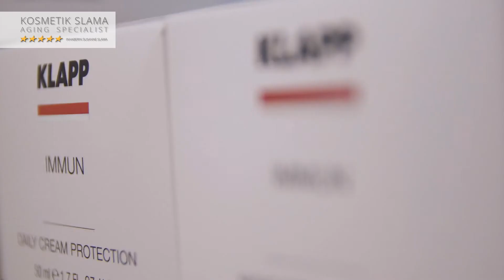Bei Kosmetik Slama in Hamburg-Rahlstedt sind Sie in guten Händen...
...und das nehmen wir wörtlich! Professionelle und effektive Hautpflege bildet die Grundlage für strahlende Haut. Ein regelmäßiger Besuch bei einer qualifizierten Kosmetikerin gehört heutzutage zum Standardprogramm. Unser Kosmetikstudio in Hamburg-Rahlstedt ist Ihr erklärter „Anti-Aging Spezialist“ mit Fokus auf:

- Anti-Aging
- Permanent Make-up
- Haarentfernung
- Maniküre & Pediküre